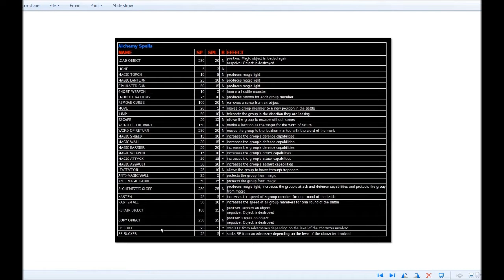Let's Play Ambermoon (English - Blind), Part 199: Palace of S'orel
(Part 2 of 2) Sand lizards outside, and Magical Guards inside... are these two somehow in league with each other? We explore most of the Palace of S'orel in this episode.